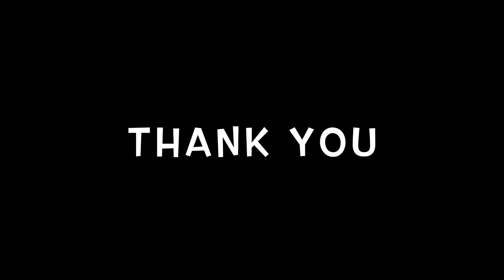Sheer Khurma Recipe | शीर खुरमा रेसिपी | Seviyan wali kheer kaise banaye | सेवईया खीर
Hello guys, here is my new recipe description for Sheer Khurma Recipe /शीर खुरमा रेसिपी /Seviyan wali kheer kaise banaye  -

Serving - 3

Ingredient list for Kheer / Shir Khurma -

🔺 3-4 tablespoons of vermicelli / seviyan
🔺3-4 tablespoons of sugar
🔺 ½ nutmeg
🔺 ½ tablespoon of poppy seeds
🔺 3 cardamoms
🔺3 tablespoons of ghee / vanaspati (dalda) (for frying / roasting dry fruits and vermicelli / seviyan)
🔺Dry fruits (20 grams of each)
     Cashews, almonds, walnuts, pistachios, chironji, raisins and 3 dry dates

Recipe for Kheer / Shir Khurma -

1. Take hot water, put almonds and walnuts in that hot water for 1 hour.
2. Take out its peels. And cut them into small pieces.
3. To enhance the flavour of kheer we will make flavour powder that takes 3-4 tablespoons of sugar, ½ nutmeg, ½ tablespoon of poppy seeds.
4. Make thin paste out of it. We will use it at the end of the recipe.
5. Take 3 tablespoons of ghee / vanaspati (dalda). Fry or roast all dry fruits in ghee and vermicelli too , it turns golden brown.
6. Put the pan on the stove, add 1 liter of milk, do not add water and then stir till it boils.
7. As soon as the milk starts boiling, add dry fruits in it.
8. Add vermicelli in milk and let it cook till 15-20 minutes.
9. Stir kheer on low flame.
10. Boil it until the milk turns a little brown colour.
11. Turn off the gas stove and add 3 tablespoons (sugar to taste) and mix it well.
12. Our dry fruits kheer / shir khurma is ready to serve.